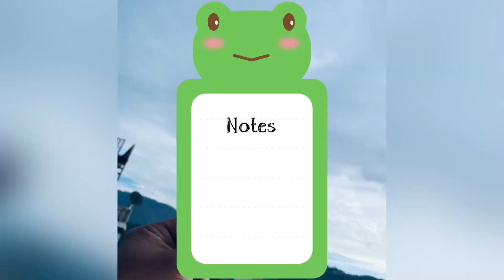Inverter Bulb & 9W Bulb Led Manufacturer | 2 Year Warranty | Wholesale Rates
Video Title :- Inverter Bulb & 9W Bulb Led Manufacturer | 2 Year Warranty | Wholesale Rates
Shop name :-  Ankita Electronics
Address:- Nangli , Delhi

DISCLAMER
This Video is made for education Purpose only to give information related to Market.
MARKET HUB & YOUTUBE is not be Responsible for any PROFIT or LOSS in any kind of Business.
It's all depend on Customer's Business Plan & Hard Work before buying anything, Must Research Market from your side before any kind of Business.